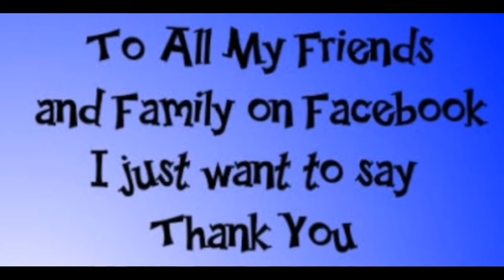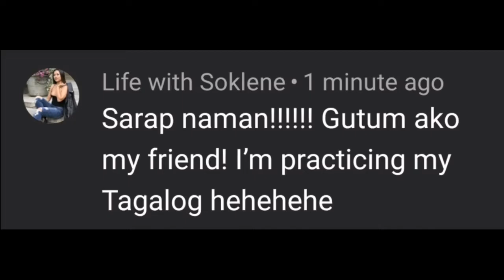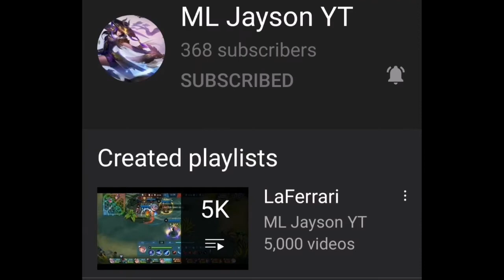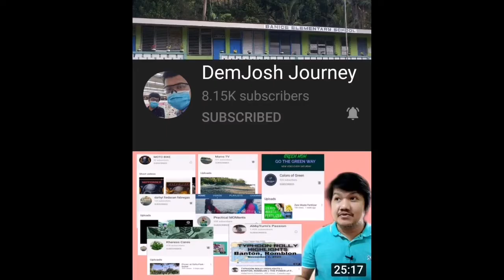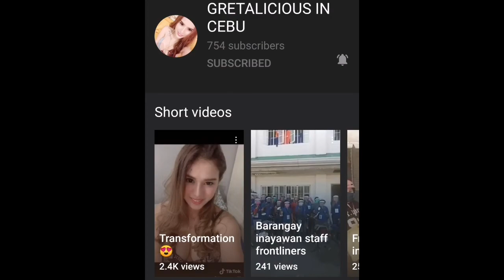The Ghosts of Me and You (LSJ) - Guitar Cover By Wilgen Jake | Feb&Jake Vlogs #158